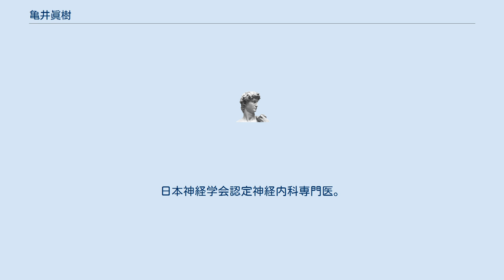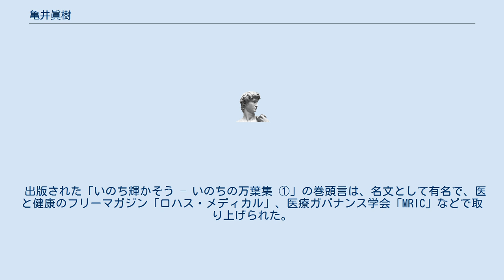亀井眞樹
亀井 眞樹（かめい まさき、1961年11月12日 - ）は、日本の医師、統合医療評論家、臨床思想家。
 1987年東京大学医学部医学科卒。
東京大学大学院医学系研究科単位取得。
日本神経学会認定神経内科専門医。
 1992年、大学院在学中に代々木公園診療所を設立。
 東京都立墨東病院救命救急センターでの経験をもとに、精度の高いプライマリ・ケア実現のために、短時間で確定診断に至るためのミニマムな構成として全身CTなどをビル診に装備。
当時としては革新的な発想であったため、日経ヘルスビジネスの取材を受けた。
 東京大学医学部の学生だった頃から、当時中国最後の正統な武術家として朝日新聞などに取り上げられた太極拳家・馮志強について太極拳の源流となる陳氏太極拳を学んでいたことから、自然と漢方医学に関心を持つに至った。
 「黄帝内経」「傷寒論」などの中国医学の原典に直接あたりつつ、白川静の「字源」「字統」などを参考に、独創的な漢方医学の基礎理論を構築。
 現代医学しか学んだことのない医師であっても、短時間で漢方医学の意義や本質を抵抗なく理解することができる講義を通して、1994年から数年間にわたり、医師向け漢方医学セミナー・薬剤師向け漢方医学セミナー・一般向けの講演などを通して、普及啓蒙に精力的に取り組んだ。
 なかでもツムラが主催あるいは協賛する医師向けセミナー、薬剤師セミナーでは、全国各地で講演した。
 太極拳については、のちに馮志強の正式弟子となり、陳氏太極拳19世伝人、陳氏心意混元太極拳2世伝人となっており、師より「修錬身心健康太極功夫協會」という武術館名を授かっている。
 2006年、漢方医学の講演で縁のあった医療用漢方製剤のトップブランド・メーカーであるツムラから、生薬からの新薬創出を視野に入れた健康食品事業部門の営業譲渡を受け、健康生活企業・株式会社Jハーブを設立。
 同年、がんや難病に罹患すること、その家族になることが現実にはどのようなことなのかということについて、当時社会に充分な情報リソースがないことに対し、がんや難病の方、それを支える方々の体験手記を広く集め、広く共有する「いのち輝かそう大賞 – いのちの万葉集事業」を創始。
朝日新聞に取り上げられた。
 「朝日新聞」「現場からの医療改革推進協議会」「統合医療を推進する議員連盟」「高野山真言宗金剛峯寺」などの後援を得て、株式会社Jハーブ主催で「第1回 いのち輝かそう大賞朗読授賞式」を開催。
以後4回開催されている。
 「言の葉は、がんの薬草。」というキャッチコピーは、親交のあったコピーライターの故・眞木準の作品。
 出版された「いのち輝かそう – いのちの万葉集 ①」の巻頭言は、名文として有名で、医と健康のフリーマガジン「ロハス・メディカル」、医療ガバナンス学会「MRIC」などで取り上げられた。